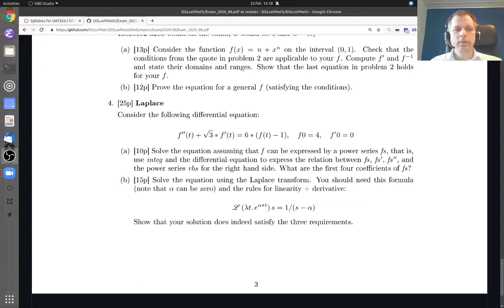DSLsofMath Week 6, Lecture 1, Part 2